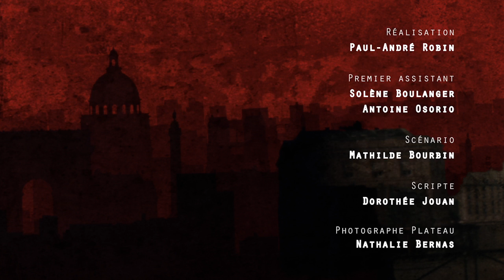Frapuccino Saison 1 // Episode 5 // Huis Clos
Websérie produite par le Collectif Attention Fragile.
En partenariat avec OUI FM.

PERSONNAGES // COMEDIENS

Paolo // Pierre-Emmanuel Parlato
Cyril // Jules Poucet
Amélie // Mathilde Bourbin
Rodriguez // Pierre-Edouard Bellanca
Job // Tomas Reyes
Coureur 1 // Anthony Marty
Coureur 2 // Arnaud Cermolacce

EQUIPE TECHNIQUE

PRODUCTION
Collectif Attention Fragile

Réalisateur // Paul-André Robin
Premier assistant // Solène Boulanger et Antoine Osorio
Scénario // Mathilde Bourbin
Scripte // Camille Dufay et Dorothée Jouan

LUMIERE
Chef-opérateur // Alexa Marloi
Cadre // Lucie Fièvre
Assistante Caméra // Mathilde Gaillard et Pierre-Audric Gadeau
Electro // Léa Horlier
Photographe plateau // Nathalie Bernas

SON
Ingénieur Son // Hector Francisco et Adrien Sauret et Marine Viaud et Fabien Goury
Compositeur // Jules Poucet
Musique générique // Tambour Battant (Lexicon Remix)

DECO/MAQUILLAGE
Chef déco // Fabienne Salomon
Chef Accessoiriste // Lenaïg Morvan
Assistant déco // Pierre-Anatole Miara
Maquillage // Alice Mesnil et Camille Maecke

REGIE
Régie // Laure-Estelle Nézan et Erwan Emeury

POST-PROD
Direction de post-production // Bruno Béquet
Montage // Bruno Béquet et Eder Urrejola
Mixage son // Marine Viaud et Adrien Sauret
Etalonnage // Alizée Chiappini
Effets spéciaux et générique // Sébastien Corne
Montage teaser // Ghislain Haut de Sigy
Making off // Eder Urrejola